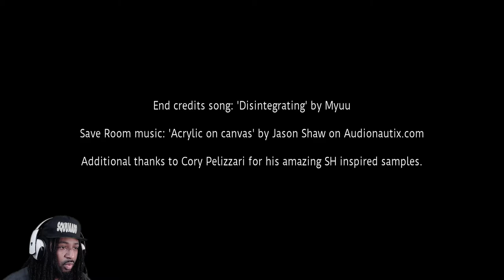POST TRAUMA - Gramps Is Lost In A Creepy Horror Dimension Subway With Monsters That Seek Booty Meat.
Silent Hill & Resident Evil Inspired Horror Game POST TRUAMA. Probably the biggest jump scare i've had this year in this game. Post Trauma is a creepy horror game inspired by Silent Hill. A old grandpa is lost inside a old subway station only wielding a axe. Can we survive. You will laugh at least once in this video.